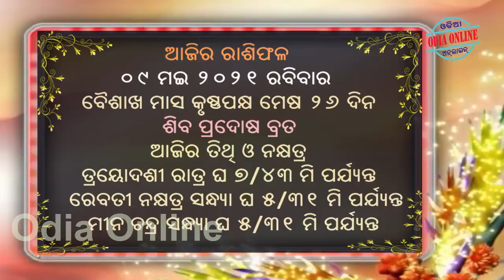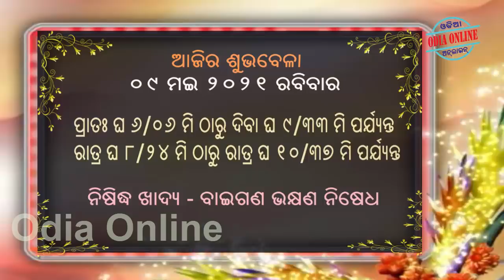Ajira Rasifala | 09 May 2021 | ଆଜିର ରାଶିଫଳ ସମ୍ପୂର୍ଣ 12ଟି ରାଶିର ଭାଗ୍ୟ | Today Horoscope